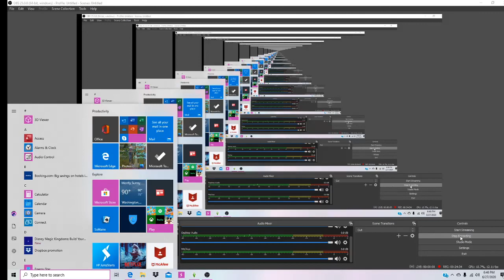CONE OF SHAME // The Sims 4: Crazy Cat Lady Challenge Episode 15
Poor Peach gets the cone of shame.